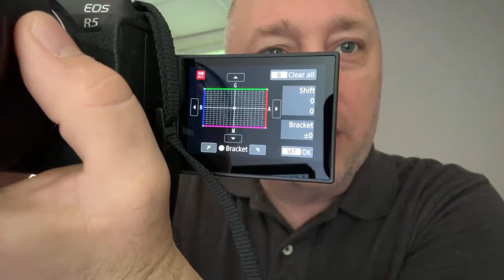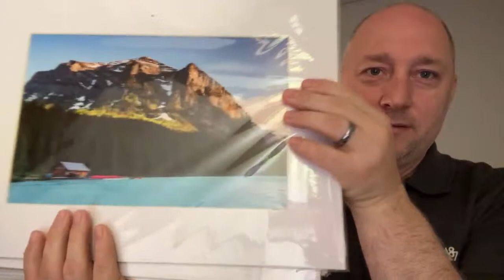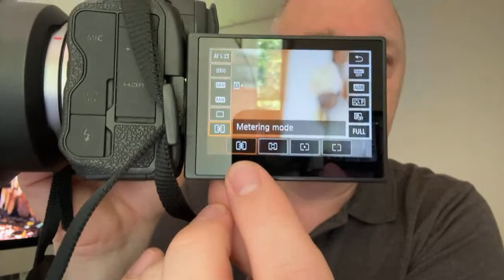Answering on Photography Questions in Comments